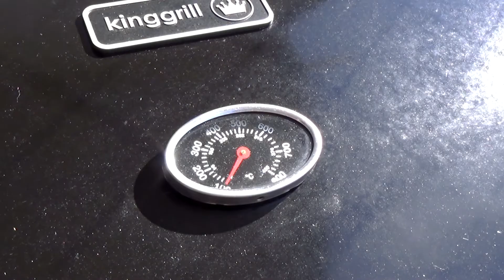PULPA de CERDO a la PARRILLA a GAS (y Sartén) [MEDALLÓN de CERDO con Hueso y Piel] | William Priets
Cómo preparar un Medallón de Pulpa de Cerdo a la Parrilla a Gas. Esta receta también sirve para el sartén.